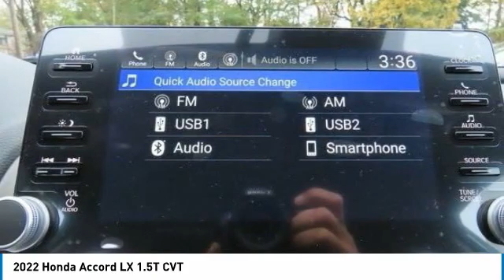2022 Honda Accord Nanuet NY NA046857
2022 Honda Accord LX 1.5T CVT

lunar silver metallic 2022 Honda Accord LX FWD CVT 1.5T I4 DOHC 16V Turbocharged VTECbrbrRecent Arrival! 30/38 City/Highway MPG